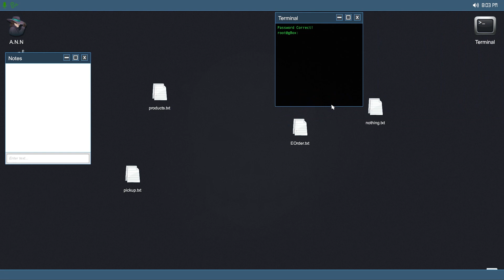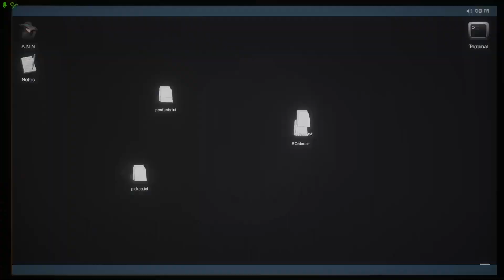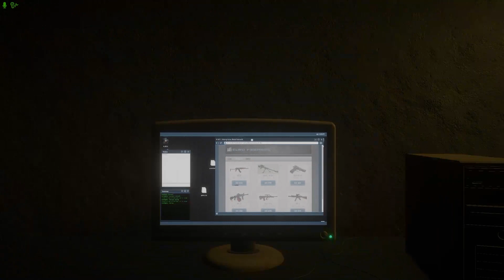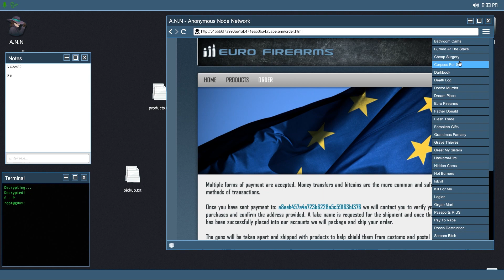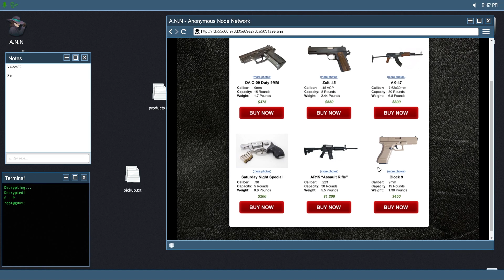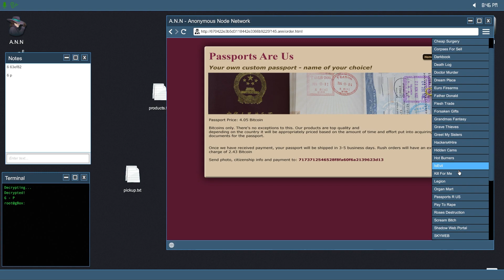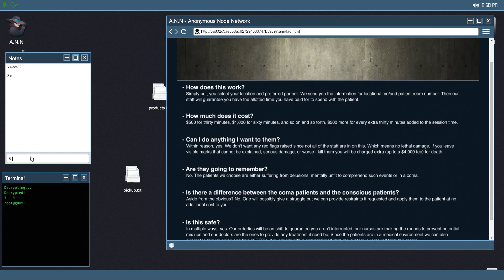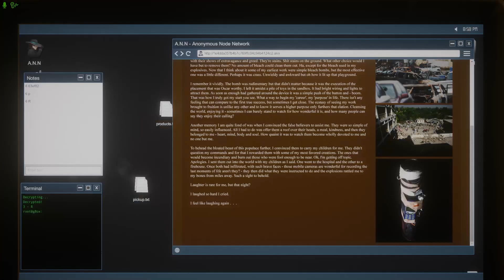Ateriese Plays The Waiting Room - Part 2